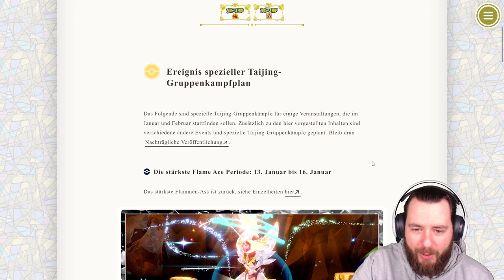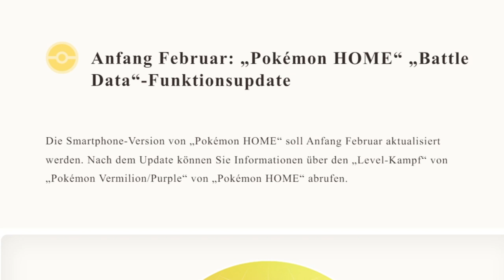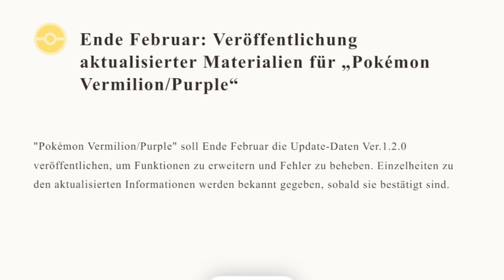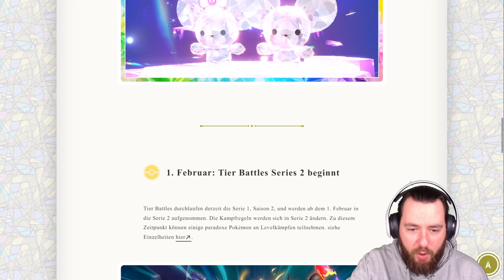ENDLICH HOME und BUG FIXES + neuer TITAN RAID Pokémon Karmesin & Purpur